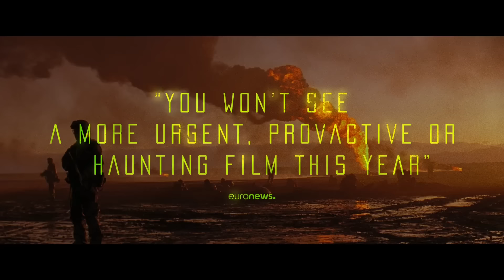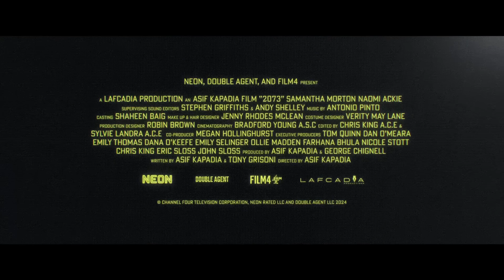2073 Trailer #2 (2024)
Check out the official trailer for 2073 directed by Asif Kapadia!

US Release Date: December 27, 2024
Starring: Samantha Morton, Naomi Ackie, Hector Hewer
Director: Asif Kapadia
Synopsis: It’s the year 2073, and the worst fears of modern life have been realized. Surveillance drones fill the burnt orange skies and militarized police roam the wrecked streets, while survivors hide away underground, struggling to remember a free and hopeful existence. In this ingenious mixture of visionary science fiction and speculative nonfiction, Academy Award®-winning filmmaker Asif Kapadia (Amy) transports us to a future foreshadowed by the terrifying realities of our present moment. Two-time Academy Award® nominee Samantha Morton (In America, Sweet and Lowdown, Minority Report) plays a survivor besieged by nightmare visions of the past—a past that happens to be our present, visualized through contemporary footage interconnecting today’s global crises of authoritarianism, unchecked big tech, inequality, and global climate change. 2073 is an urgent, unshakable vision of a dystopic future that could very well be our own.